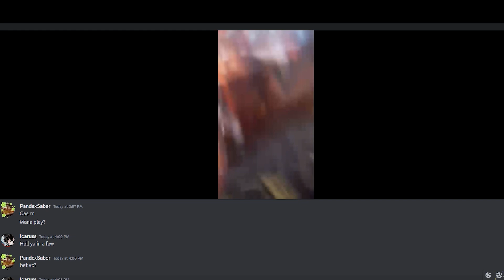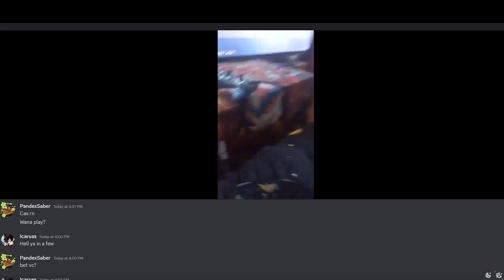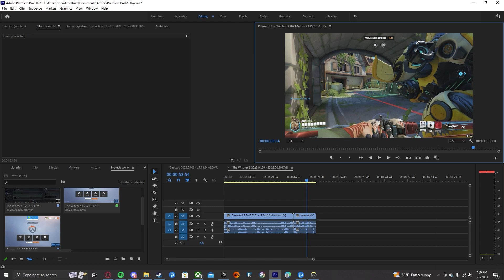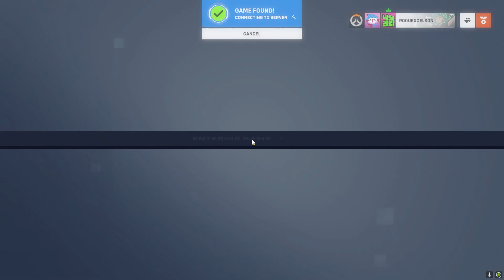WBN shenanigans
Clips wit some of my favorite people